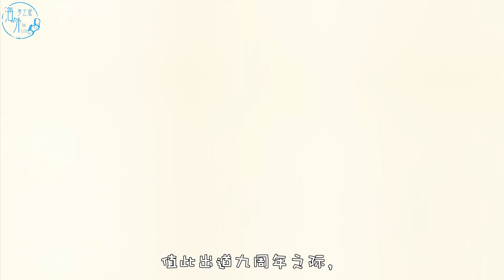罗云熙1227出道九周年祝贺影片-向熙篇【罗云熙 | Yunxi Luo | Runyu | 라운희 | 윤옥】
罗云熙1227出道九周年祝贺影片-向熙篇（也是传说中的沙雕篇）
一路向熙
心心相惜
小海会陪着你走过接下来的每一个九年哦~